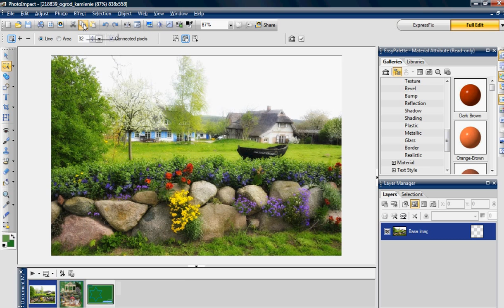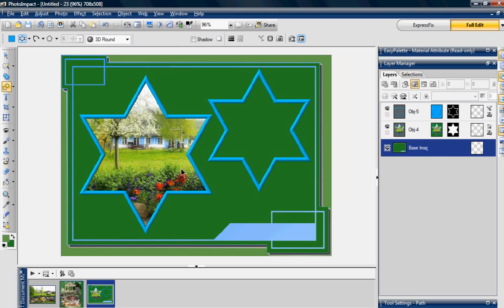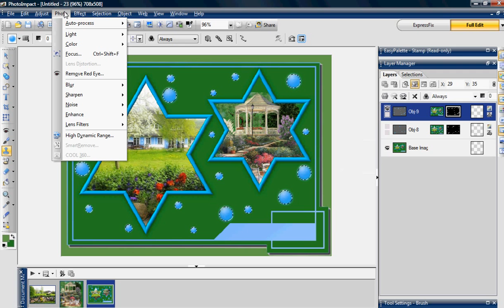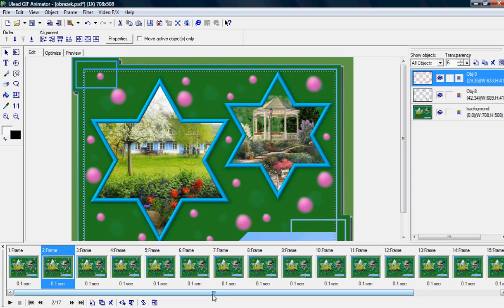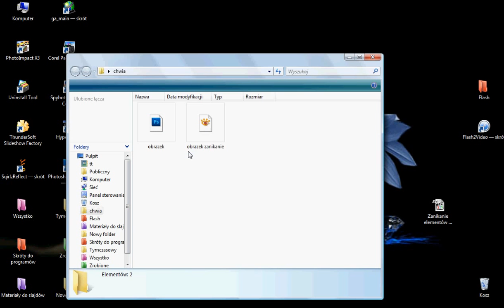Zanikanie elemetów na obrazie w programie PhotoImpact